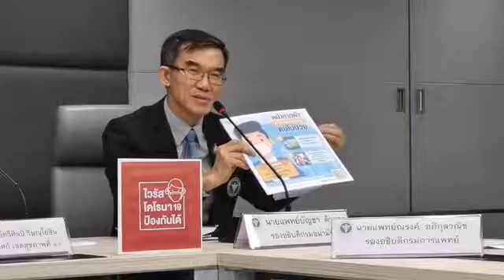ล่าสุด ! 🔴 แถลง ! ความคืบหน้า วิกฤต โคโรนาไวรัส Covid19 🔴 สธ. 🔴